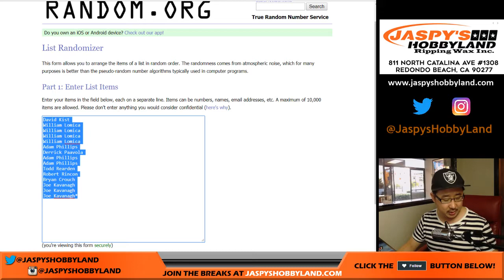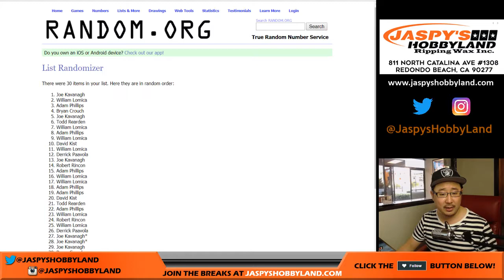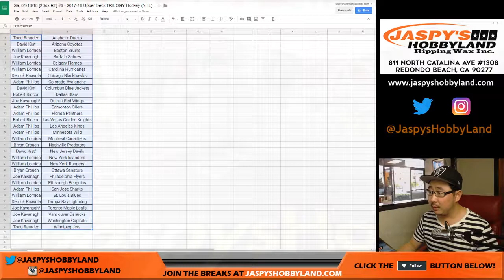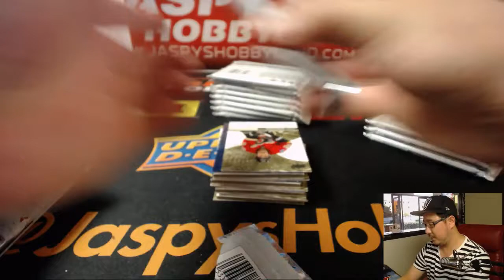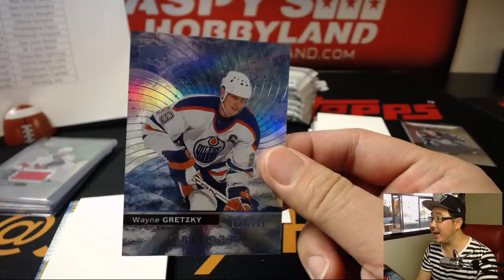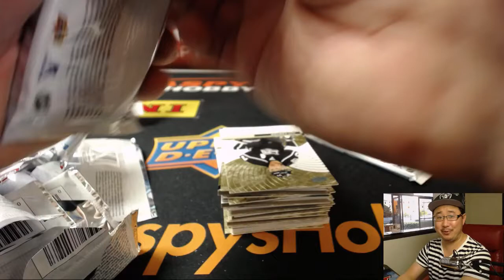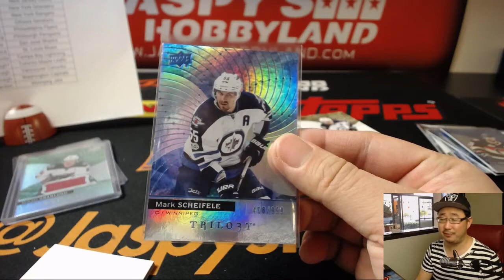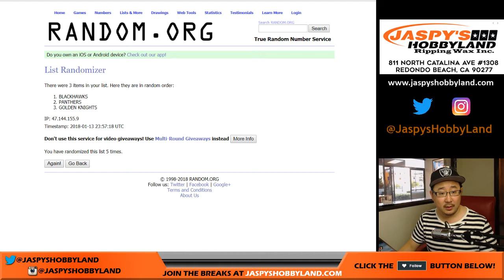Sa, 01/13/18 [2Box RT] #5 - 2017-18 Upper Deck TRILOGY Hockey (NHL)